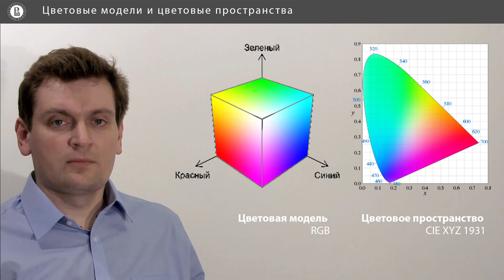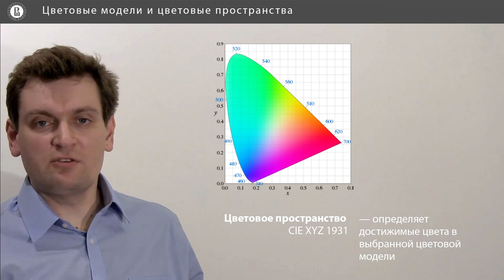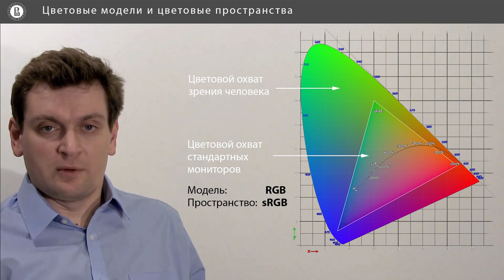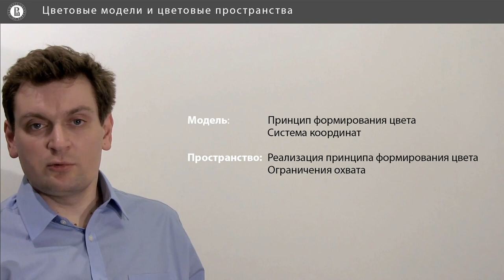Компьютерная графика: основы - 22 урок. Цветовые модели и цветовые пространства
Автор: Денис Королев, Anastasia Gorokhova-Alekseeva, Алиса Кольбе

* одним измерением

* двумя измерениями

* тремя измерениями

* четырьмя измерениями